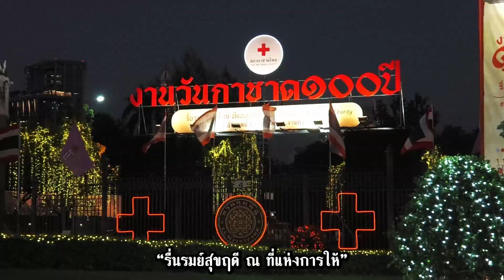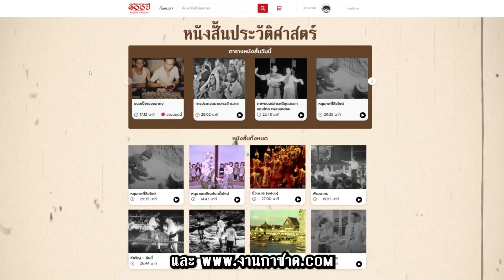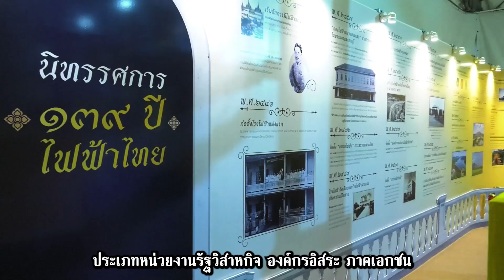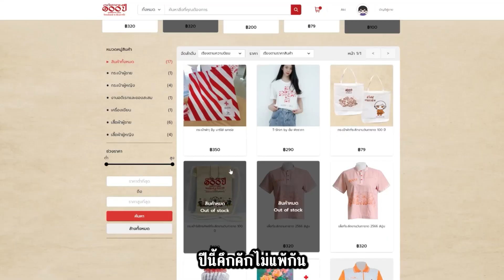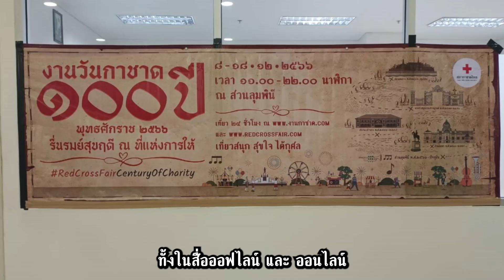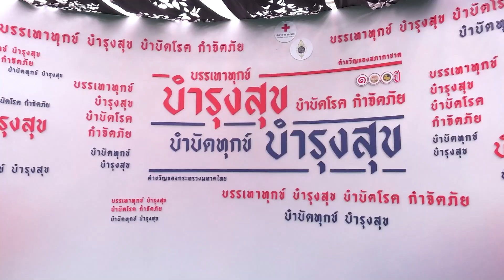บทสรุปงานวันกาชาด 100 ปี พุทธศักราช 2566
การจัดงานกาชาดประจำปี 2566 สภากาชาดไทยได้กำหนดจัดงานภายใต้แนวคิด งานวันกาชาด 100 ปี พุทธศักราช 2566 “รื่นรมย์สุขฤดี ณ ที่แห่งการให้ RedCrossFairCenturyOfCharity ระหว่างวันที่ 8–18 ธันวาคม 2566 รวม 11 วัน ณ สวนลุมพินี กรุงเทพมหานคร และจัดคู่ขนานบนแพลตฟอร์มงานกาชาดออนไลน์ที่เว็บไซต์